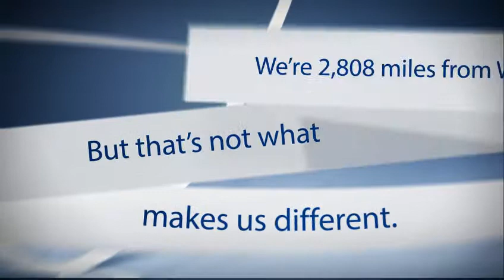Open Ticker Tape Animation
Ticker Tape 3D animation.